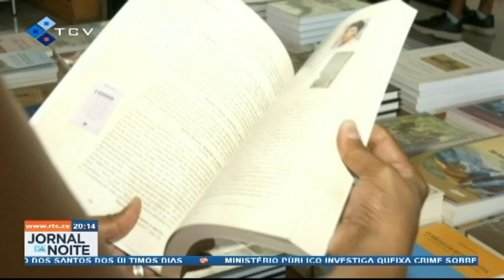Dia Mundial da Língua Portuguesa celebrado, na Praia, com mesa redonda